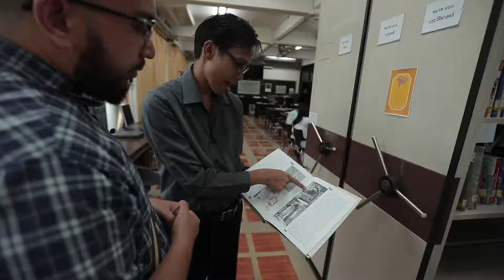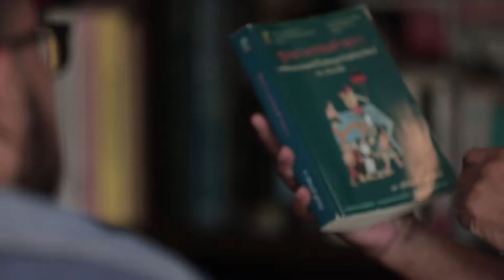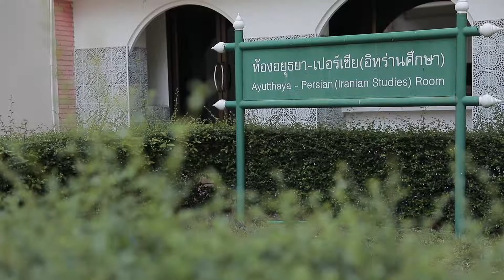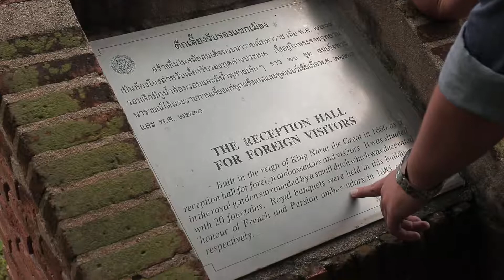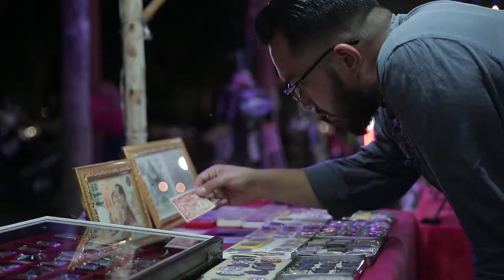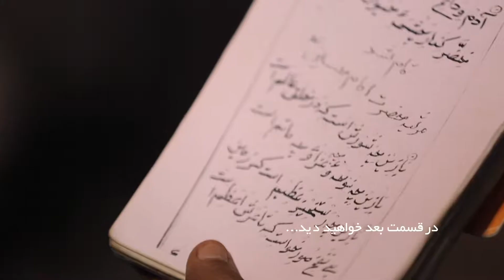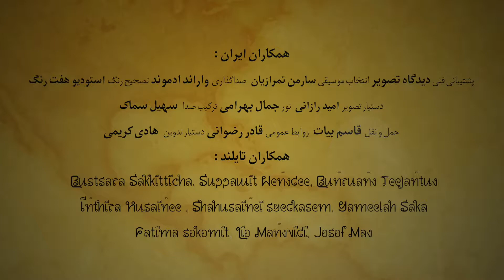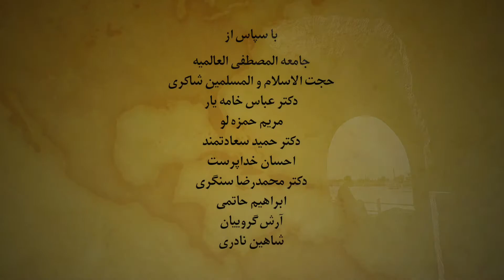Joseph of Qom the captain of Thailand - Director mojtaba rezvani- part 1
The story of the film is about the history of Iranian immigration to Thailand from 400 years’ ego to now

Episode:  2
Film cast:
Director:  Mojtaba Rezvani
Editor:  Mojtaba Rezvani
Writer:  Dr, Mohsen Rezvani
Camera:  Hamid Ghazipour
Release Date:  January 2018
Shot in:  Bangkok and nakhon sitamarat in Thailand